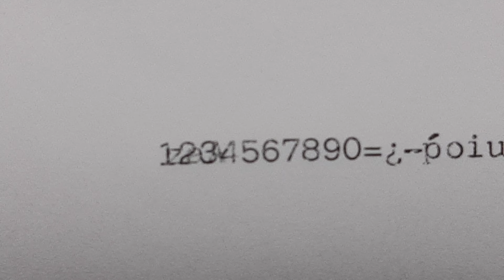Máquina de escribir Olivetti electrónica 101 Reparación de teclado explicación.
como es la reparación en  resumen de el teclado de la maquina y similares de la olivetti con teclado similar como la 101. 103 et personal 510-II o similar.

para mas máquinas checa todo mi listado puestas en venta.